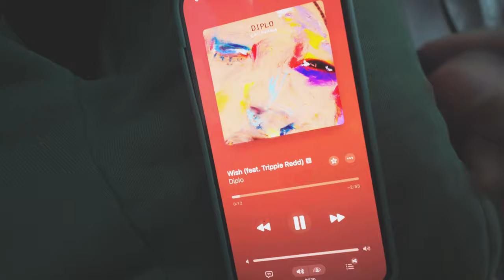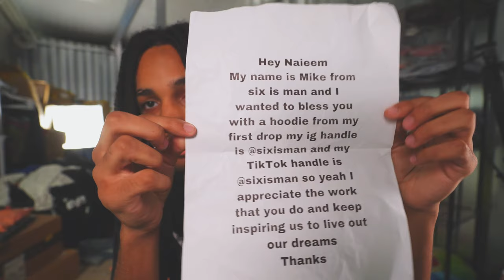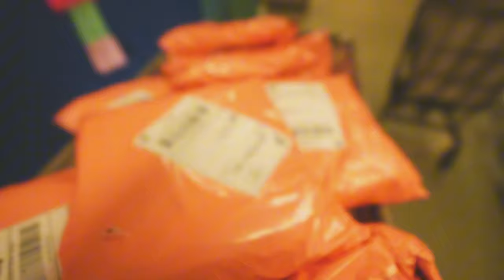DAY IN THE LIFE OF A CLOTHING BRAND OWNER | BULK CAME IN..